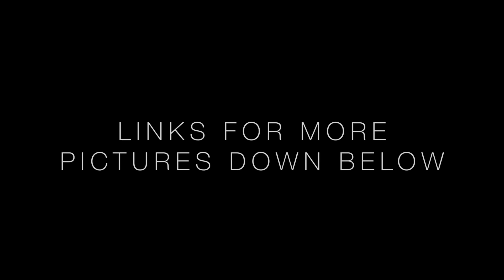TOP GUN Shooting ft. Rania & Petre - Behind the Scenes | V- Valentina Vale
I hope you enjoy the behind the scenes from on of my last shootings with two friends of mine :)
Dont forget to smile!